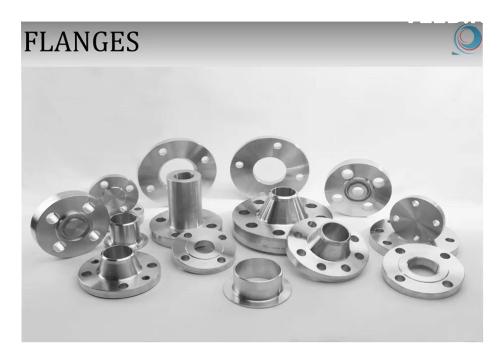PIPELINE SUPPLIES & SVCS CO WLL in Doha Qatar with Qatar Directory Online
About Company:

PIPELINE SUPPLIES AND SERVICES CO. W.L.L are established in the year 2006 under the patronage of our chairman, H.E. Sheikh Jassim Bin Saud Bin Fahad Jassim Al Thani. Since its inception, Pipeline have been taking all efforts to be one of the leading Stockiest and distributors of Pipes, fittings, flanges, Valves, Firefighting Equipment and Accessories, Chilled water Pumps and accessories, Liftings Tackles, Hoses and Fittings etc. directly to end users and through distributor channels. Our clientele constitutes top-notch companies such as government and semi-government establishments, Oil and Gas Cos., Chemical and Petrochemicals Cos., Steel, Fertilizer and Cement Cos., International and Local EPC Contractors and leading electro-mechanical and contracting companies in Qatar.
  Pipeline are committed to the development of products and services on the basis of project requirement by our esteemed clients. We are taking efforts tirelessly to introduce diversified product range to meet the requirement of all major customers segments. We are always keen in tuning our attitude towards professional management and the dedication to deliver superior quality products and services to our customers.